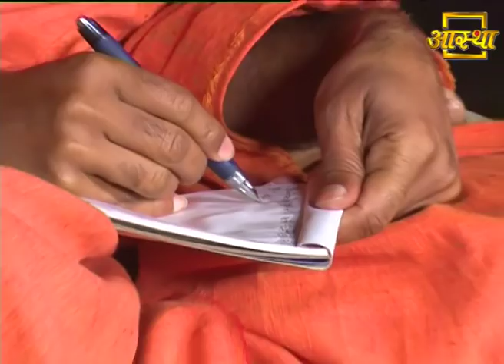पेट (Stomach) की समस्या का रामबाण इलाज | Swami Ramdev